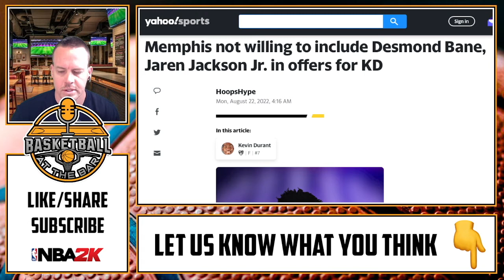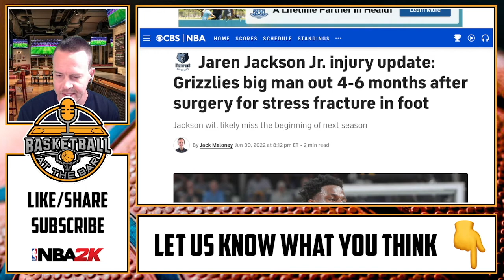Does Durant to Memphis make sense?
Durant to Memphis? Does it happen? What will it take?

Barry discuss the Durant to Memphis rumors, are the Grizzlies willing to give up the resources need to make a deal with the Nets?

When will KD be traded? Let us know down below in the comments. 👇

Basketball at the Bar Podcast

Come Bet with US and get a 125% BONUS on your first deposit

Durant to Memphis - Basketball at the Bar LIVE podcast

Your favorite NBA Sports Bar with a LIVE Basketball Podcast!